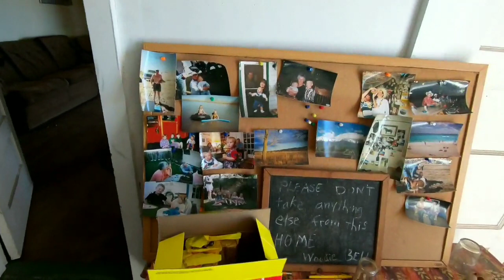Last minute overlanding trip in a geo tracker Part 3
On the final day of our overlanding adventure we drove around the hills of Nevada. I got the tracker stuck in the snow and eventually we made it home after a 10 hour drive.